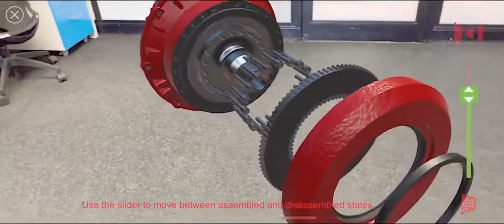Transnet AR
Microsoft engaged Fuzzy Logic to produce an augmented reality digital twin training solution for Transnet Ports as a proof of concept for the usage of AR in industry.

Microsoft asked Fuzzy Logic to provide a solution that would formalize Transnet Ports maintenance training for a specific part of a machine and allow them to train on that part without the physical part being present.